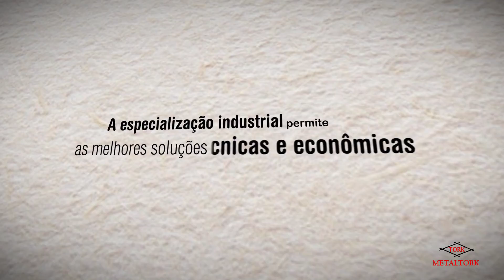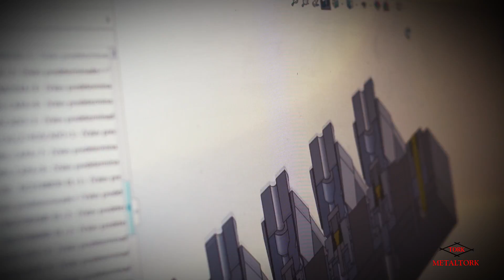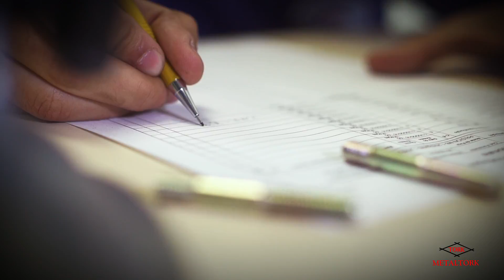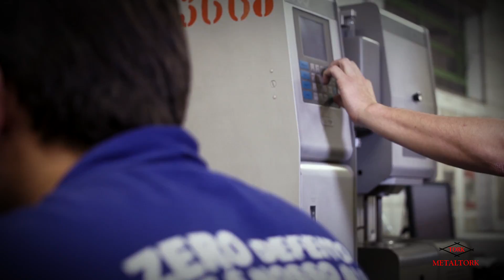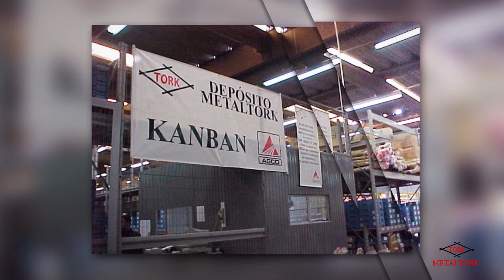Fixadores para Aplicações Críticas | Metaltork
Produtora: Cinemátika Filmes

=x=x=x=x=x=x=x=x=x=x

A Metaltork é uma indústria especializada no desenvolvimento e fabricação de fixadores industriais de aplicação crítica.

A Metaltork conhece como ninguém as especificidades deste tipo de aplicação. Seja no segmento automotivo, agrícola, de infraestrutura, óleo e gás, eólico, transporte ou revenda, a Metaltork desenvolve e fabrica fixadores onde as exigências são altas.